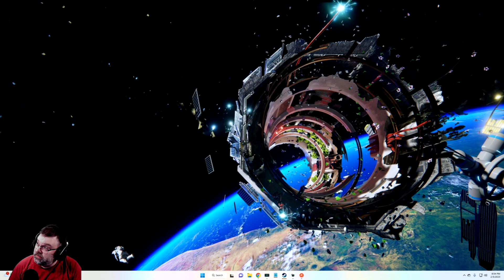Deliver Us Mars Let's Play #10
Sequel to the award-winning Deliver Us The Moon, Deliver Us Mars is an atmospheric sci-fi adventure offering an immersive astronaut experience. Explore new frontiers on a suspense-fueled, high-stakes mission to recover the ARK colony ships stolen by the mysterious Outward.
A BOLD NEW MISSION
Ten years after the Fortuna mission, humanity is closer than ever to extinction. After a mysterious distress call from Mars, Earth’s youngest astronaut Kathy Johannson joins the Zephyr and its crew on one last mission: to recover the ARK colony ships stolen by the mysterious Outward, and with them, ensure the survival of the human race.
OUT OF THIS WORLD GAMEPLAY
Board the Zephyr as you journey from Earth to the surface of Mars. Traverse and endure its harsh and unforgiving terrain as you quest to discover the secrets left behind by Outward. Use both brains and brawn to overcome mental and physical challenges, find the ARKs, and uncover the motivations of those behind the distress call that brought you here.
A HANDCRAFTED EXPERIENCE
Experience a highly polished and absorbing narrative experience packed with engaging gameplay. Every moment is handcrafted, delivering a suspense-filled, emotion-fueled narrative alongside music from award-winning composer Sander Van Zanten, state-of-the-art motion capture, stunning graphics and real-time ray traced shadows and reflections, powered by Unreal Engine.